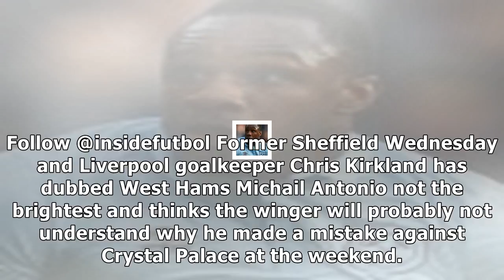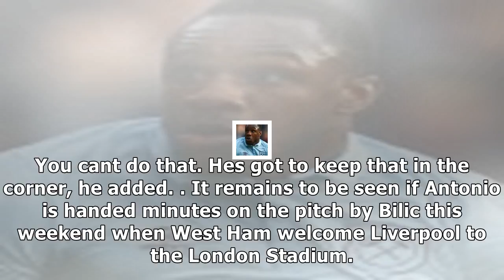He’s not the brightest lad – west ham star’s former team-mate